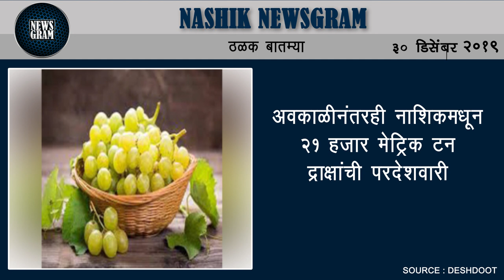अवकाळीनंतरही नाशिकमधून २१ हजार मेट्रिक टन द्राक्षांची परदेशवारी | Nashik Newsgram | 30 Dec 2019